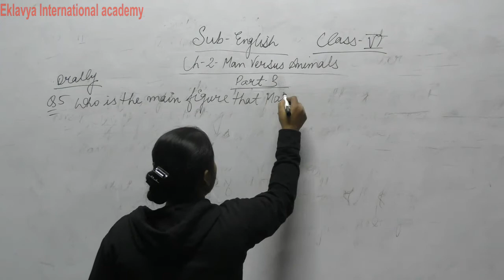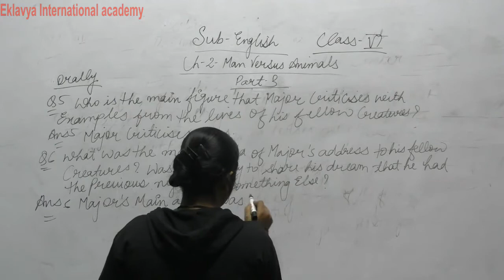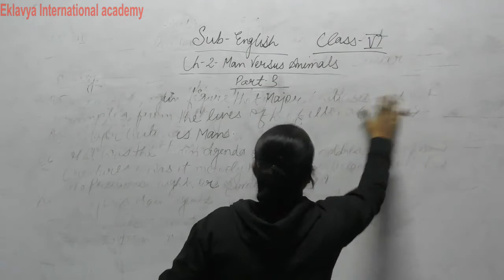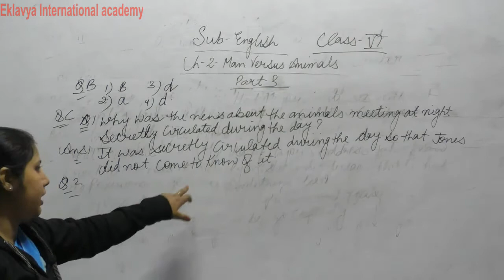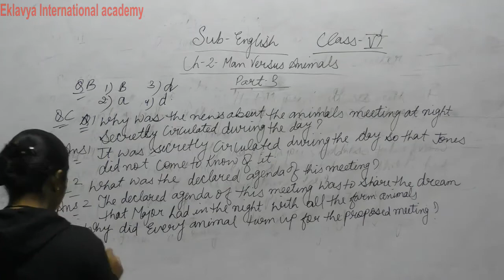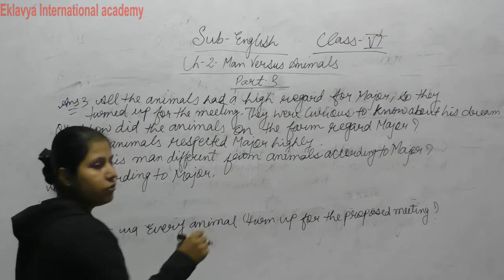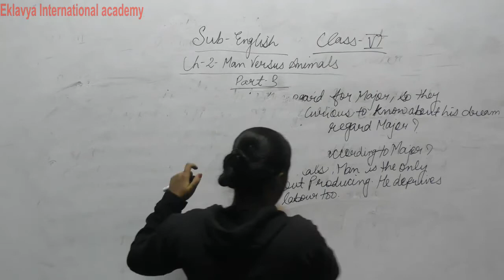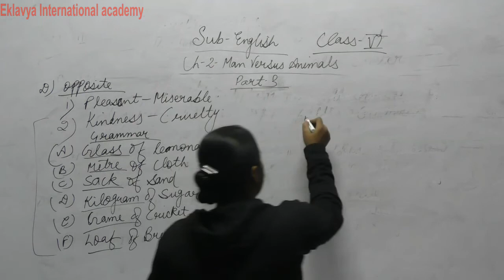VI English Man versus animal part 3